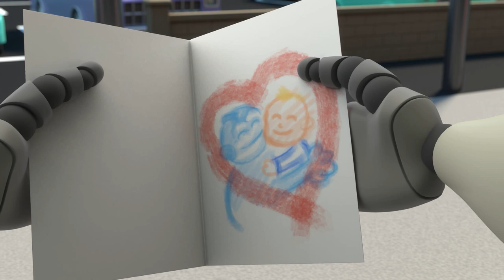Pick Up Your Litter! | @ARPOTheRobot | Robot Nanny | Baby Cartoons | MOONBUG KIDS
Episode List:

00:00 Pick Up Your Litter!
01:40 The Great Baby Candy CHASE!!!
04:54 Arpo Falls in LOVE!!!
08:36 Arpo the Robot - Buggy on the LOOSE!!! - Stop that Dog!
11:40 Ice Skating CHAOS!!!
14:59 DANGEROUS Toys!! - Robot Tricks
16:28 We Have a Flea PROBLEM!!!
19:47 Arpo the Robot - Cleaning Goes WRONG!!!
23:06 Art ATTACK!!!
24:34 ARPO the Robot - Snow EVERYWHERE!!!
28:01 Arpo Rescues Baby From a Vampire!!!
29:34 BROKEN SLEIGH on a Snow Day!!!
32:56 Accidents Happen!!
34:30 Attack of the Drone - Baby Daniel to the Rescue